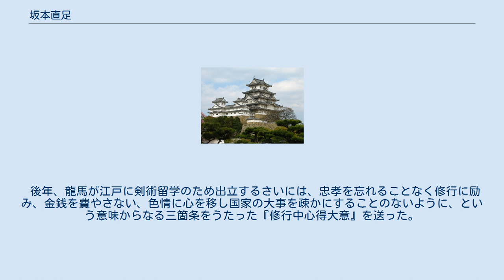坂本直足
坂本 直足（さかもと なおたり、寛政9年（1797年） – 安政2年12月4日（1856年1月11日））は、江戸時代末期の土佐藩郷士。
坂本家第3代当主。
通称は常八郎、のち長兵衛。
隠居後に八平（はちへい）と称したため、坂本八平の呼称でも知られる。
坂本龍馬の父である。
 寛政9年（1797年）、土佐郡潮江村（高知市潮江（うしおえ）地区）の白札郷士、山本家当主・山本信固の次男として生まれた。
幼少期から槍に秀で、後年は免許皆伝の腕前を誇った。
16歳を数えた頃、郷士坂本家の婿養子として入籍、坂本直澄の娘・坂本幸の夫となって、郷士坂本家の3代当主となった。
 ほどなく長男の直方が誕生した。
このとき直足18歳といわれる。
その後、龍馬に至るまで2男3女が誕生した。
 弓や槍などの武芸に優れていたといわれるが、書や和歌、学問にも精通し、「人となり純直、躯幹長大、弓・槍術をよくし、能書にて和歌に長ぜり」と評された。
また、城下においても富を築き、「城下公方」と呼ばれるほどの経営手腕を見せた。
龍馬に対しては、幼少期から厳しかったといわれ、幸の亡き後、気弱な龍馬に対して憂いたという。
 後年、龍馬が江戸に剣術留学のため出立するさいには、忠孝を忘れることなく修行に励み、金銭を費やさない、色情に心を移し国家の大事を疎かにすることのないように、という意味からなる三箇条をうたった『修行中心得大意』を送った。